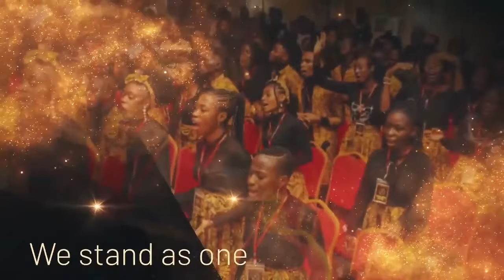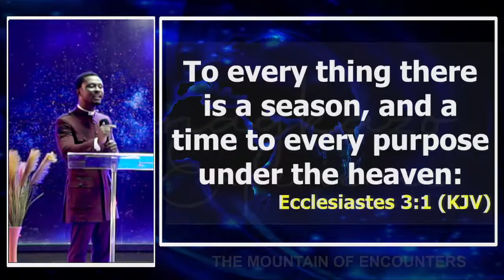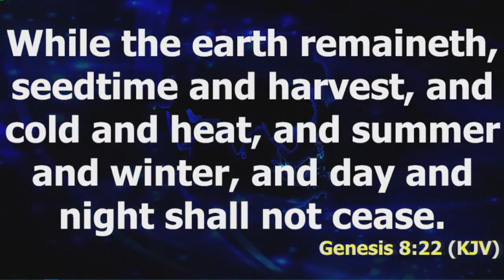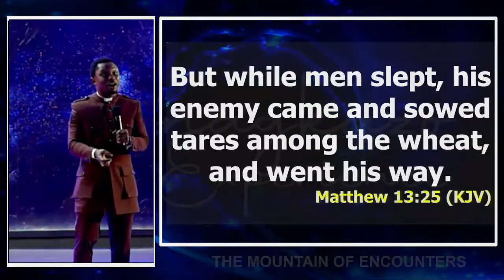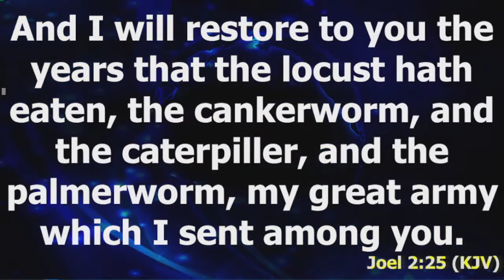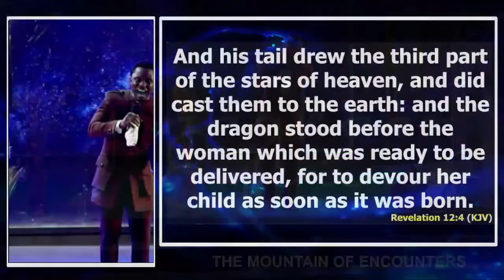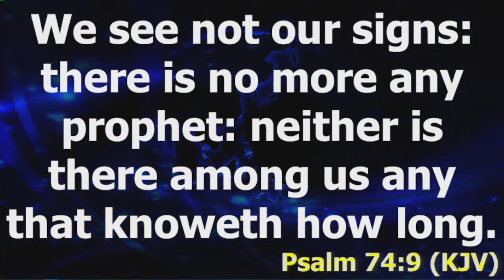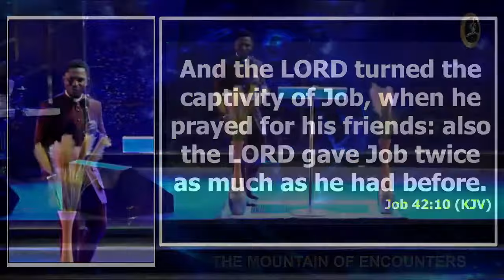Seasons || Apostle Effa Emmanuel Isaac || 14:01:2024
Welcome to the Mountain of Encounters